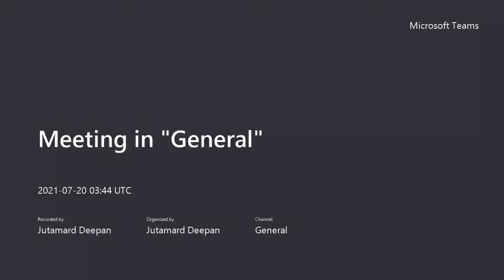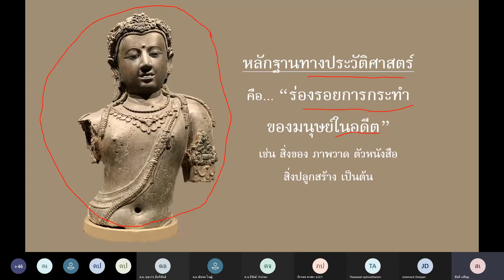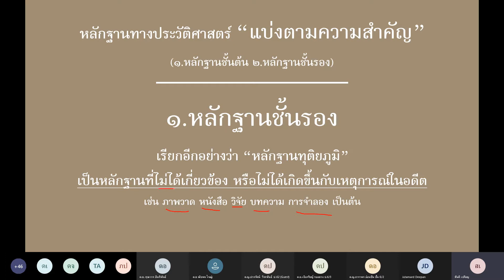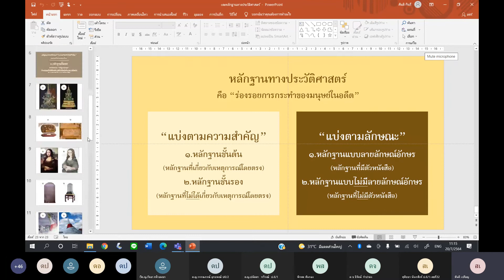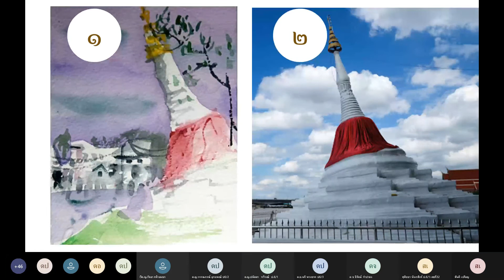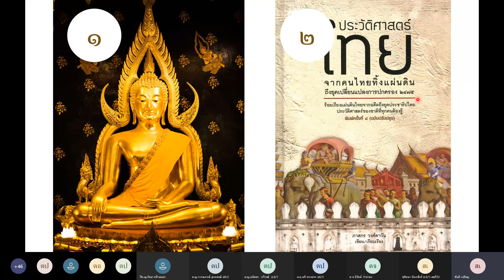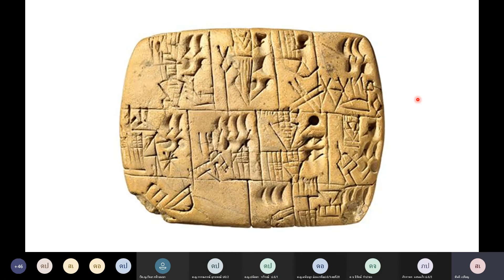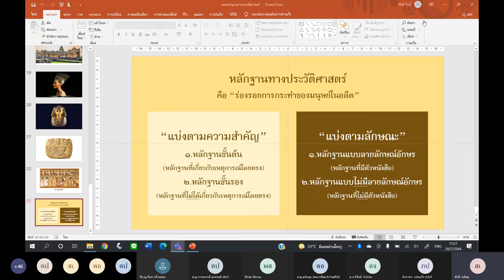ประวัติศาสตร์ ครูสันติ 20.07.2564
คลิปย้อนหลัง วิชาประวัติศาสตร์ ป.6 ครูสันติ 20 กรกฎาคม 2564